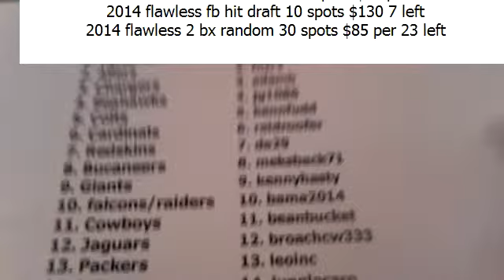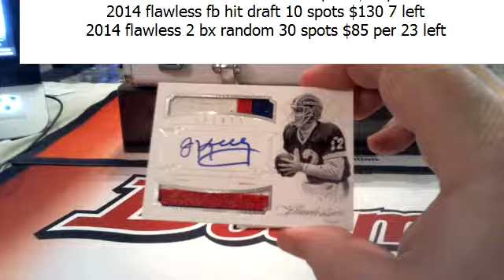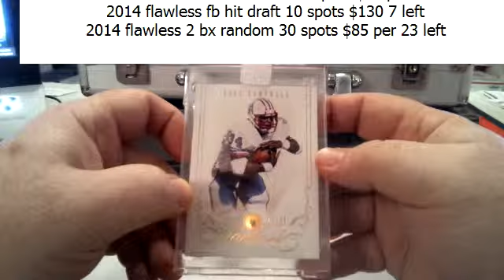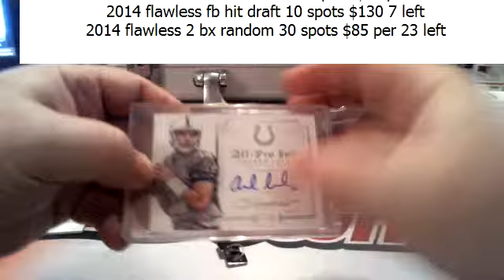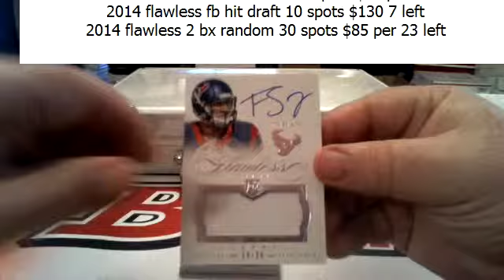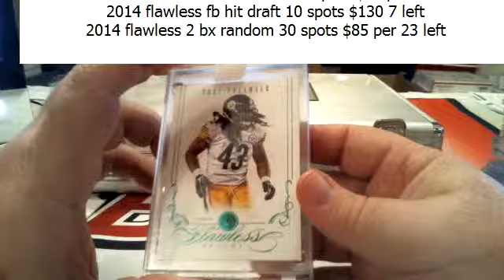first case random flawless 11 16 14